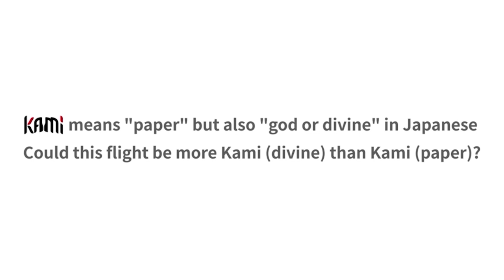Cali West vs Marlise Kiel | ADO National 501 Championships | Womens Final | Las Vegas Open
Watch the Womens Final as Cali West (Syracuse, NY) takes on Marlise Kiel (Cleveland, OH) in the ADO National 501 Championship event at the annual Las Vegas Open 🌴🎰. Stay for the Bonus interview with the winner at the end!

🗣️Commentary by our very own Will Stuart.

The 43rd Annual Winmau-Fleetwood Memorial Las Vegas Open is an annual steel tip event hosted by the American Darts Organization (ADO) and sanctioned by the World Darts Federation (WDF).

This year is classified as a WDF Silver Event 🌏🥈 and has a guaranteed payout of $31,125! 💰

💯 Scoring by Dartconnect:
Follow along with the bracket and matches live here ➡️

📍 Venue Location:
Tuscany Suites and Casino

Have an event coming up and interested in our streaming services?